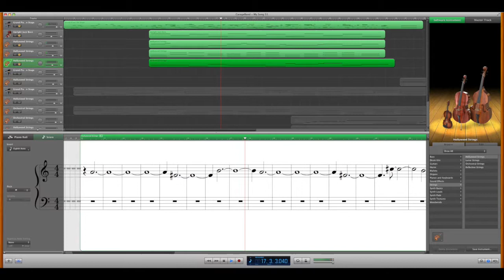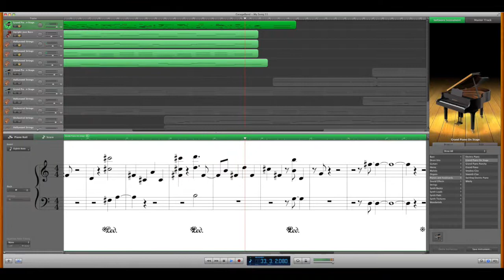Leon Sidik - Waking Up (Original Song)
Original Song by Leon Sidik.